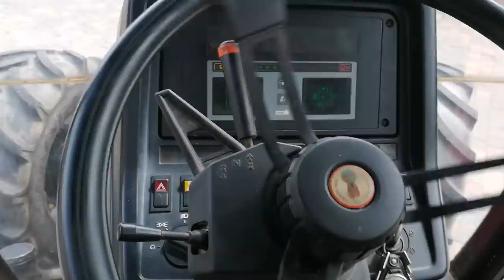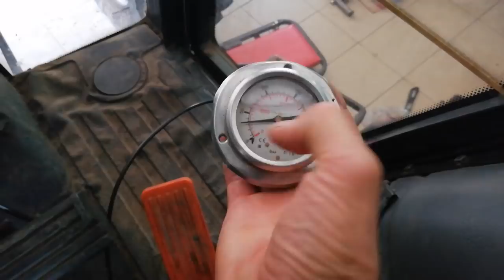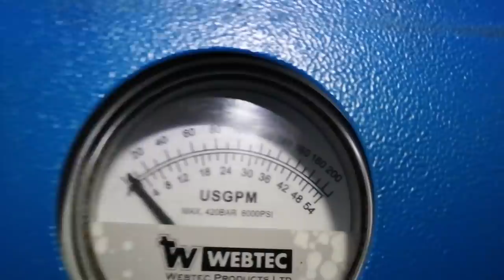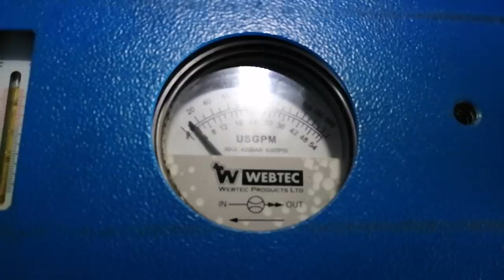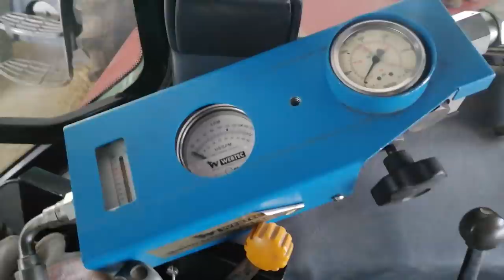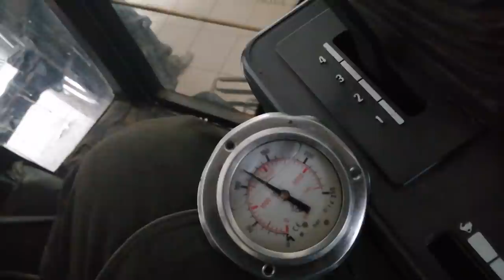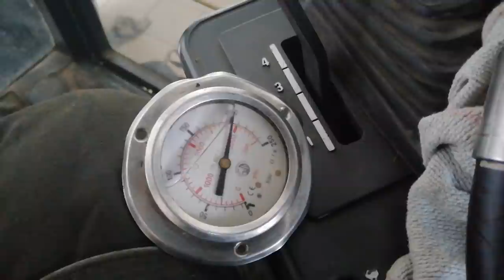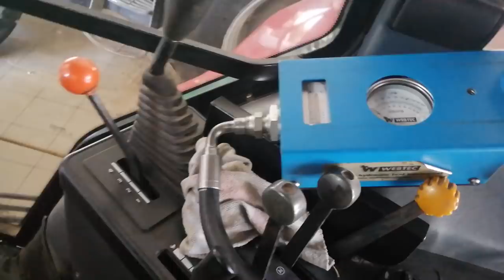Naprawa pompy hydraulicznej case seria 5100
Cześć długo oczekuwany film z naprawy układu hydraulicznego ciągnika case 5130 miłego oglądania.